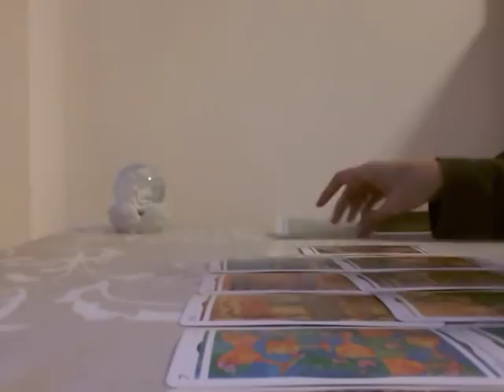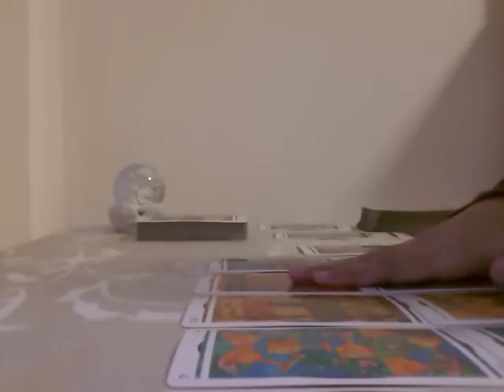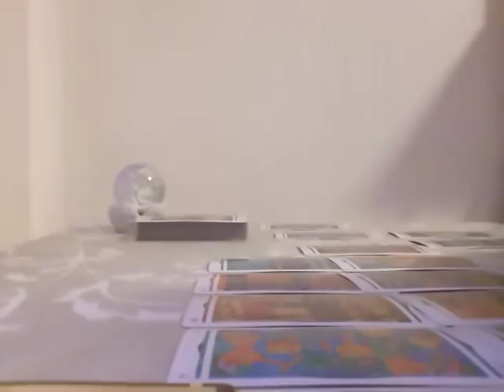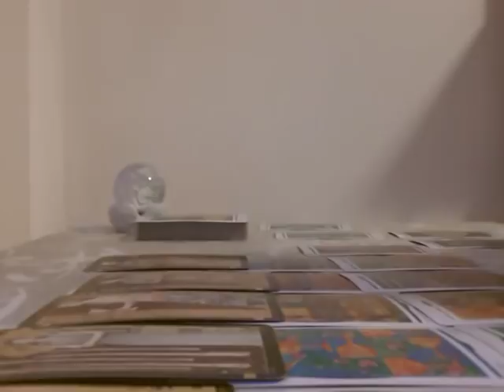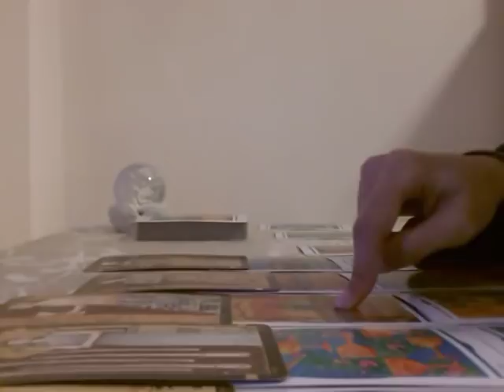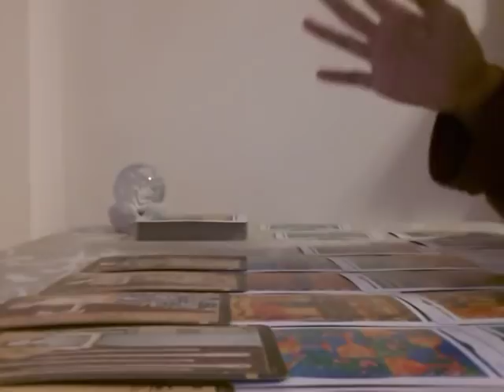LIBRA - OCTOBER 2018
AFTER YOUR ORDER, MAKE SURE YOU SEND YOUR TAROT QUESTIONS.

ISABELLE IVES IS AN INTERNATIONALLY RENOWNED TAROT READER, AUTHOR AND COACH THAT HAS CLIENTS FROM ALL OVER THE WORLD. HER EXPERTISE GOES BEYOND INTERPRETING TAROT CARDS, SHE USES HER INCREDIBLE INTUITION TO DELVE DEEPER INTO YOUR SITUATION. HER TAROT READINGS ARE PROACTIVE AND STRAIGHT-FORWARD, SHE WILL GET TO THE POINT AND GET YOU ONTO THE RIGHT PATH.

INTERESTED IN LEARNING TO READ TAROT?

THE COMPLETE GUIDE TO TAROT CARD MEANINGS BY ISABELLE IVES:

ONE OF THE MOST POWERFUL GUIDES ON TAROT CARD MEANINGS IN THE WORLD. THIS TAROT CARD BOOK SETS A PRECEDENT IN THE WORLD OF DIVINATION. THIS MASTERPIECE HAS THE UPRIGHT, LOVE, CAREER AND REVERSED MEANINGS. IT IS THE ONLY GUIDE THAT YOU WILL EVER NEED OR USE IN YOUR JOURNEY TO LEARNING TAROT CARDS.

LEARN TO READ TAROT COMBINATIONS BY ISABELLE IVES:

THE KEY TO LEARNING HOW TO READ TAROT CARD WITH EASE AND EFFICIENCY STARTS WITH MASTERING TAROT CARD COMBINATIONS. EVERYONE KNOWS THAT TAROT CARDS CANNOT BE READ IN ISOLATION. IT IS IMPORTANT TO UNDERSTAND TAROT CARD VARIATIONS AND HOW THEY ALTER ACCORDING TO DIFFERENT POSITIONS AS WELL AS THE DIFFERENT CARDS THAT ARE NEXT TO IT. THERE ARE HUNDREDS OF TAROT CARD COMBINATIONS IN THIS BOOK, WITH THE KNOWLEDGE GAINED, YOU CAN TAKE YOUR TAROT CARD INTERPRETATION TO THE NEXT LEVEL.